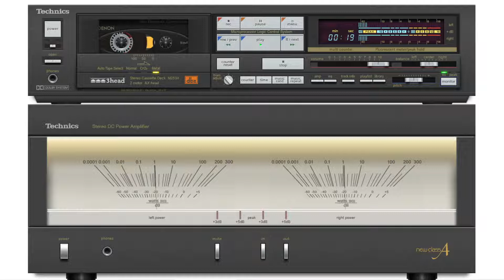Eva Cassidy - Imagine